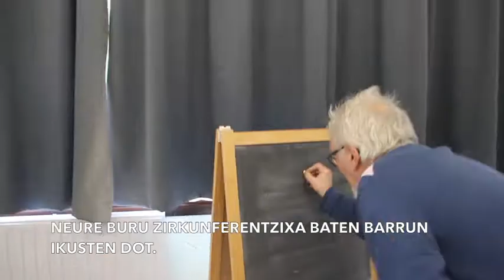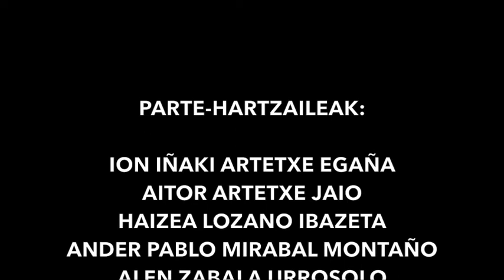[EUSKARA] Ondarrutar bai, baine natural eitten dou berba?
❌ Especializa
✅ Espezializa

🗣Egin dezagun berba ondarrutar, baina zuzen. Gure berbeta, gure altxorrik preziatuena zaintzea herritar guztion lana da. Erabili eta zaindu!

🎥Hemen duzue 11barrik egindako bideoa, Ondarroako udal euskara sailaren eskutik.